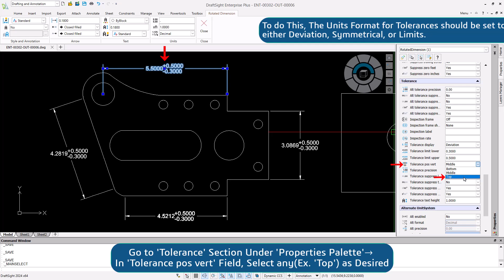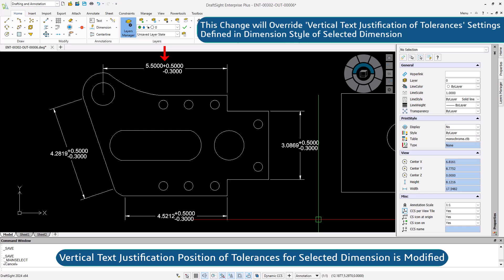Modify Vertical Text Justification of Tolerances for Specific Dimension(s) from Properties Palette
Learn how to adjust the vertical text justification of tolerances for specific dimensions using the Properties Palette in DraftSight. This tutorial provides step-by-step instructions on aligning tolerances bottom, middle, or top to the dimension line for greater clarity and accuracy.

 In this video, you'll discover:
 * How to select one or multiple dimensions
 * How to access the Properties palette
 * How to modify the vertical text justification
 * How to save your changes

* Fine-Tune Your Tolerances with DraftSight's Vertical Text Justification
 * Precision at Your Fingertips: Align Dimensions Vertically in DraftSight
 * Customize Your Tolerances: Vertical Text Justification in DraftSight
 * Enhanced Clarity: Vertical Alignment of Tolerances in DraftSight